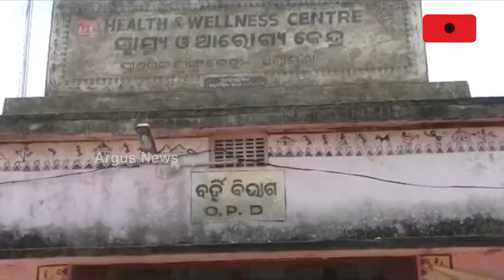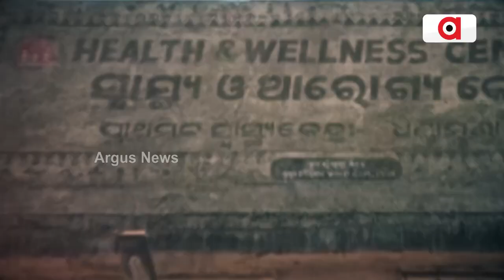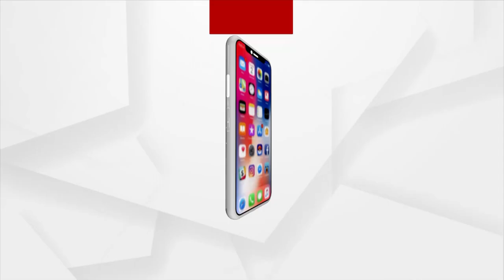Doctor Wears Helmet For Protection Inside Hospital As Ceiling Collapses